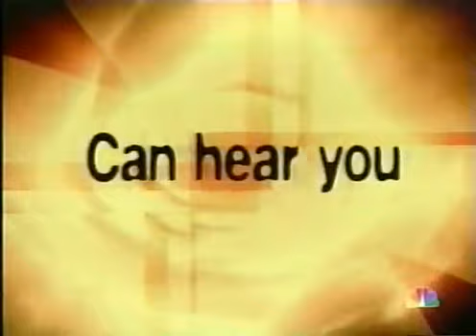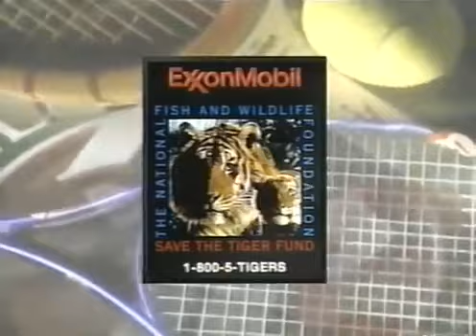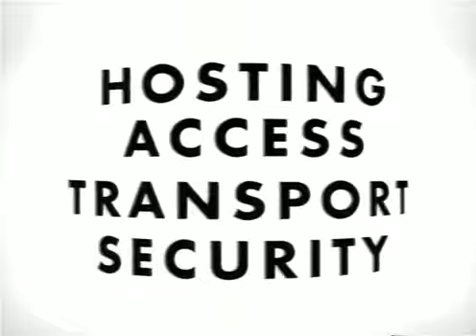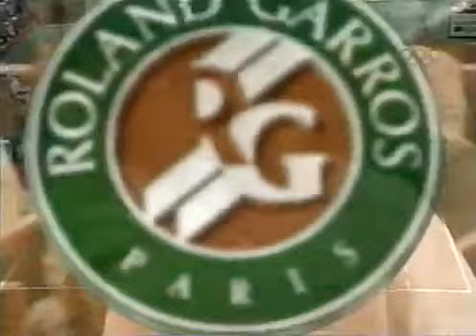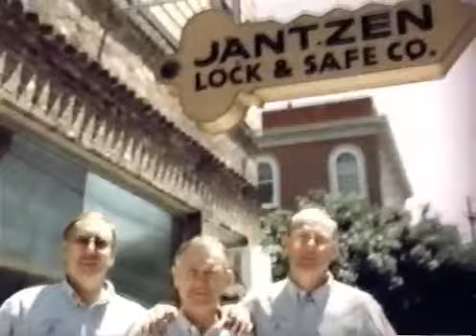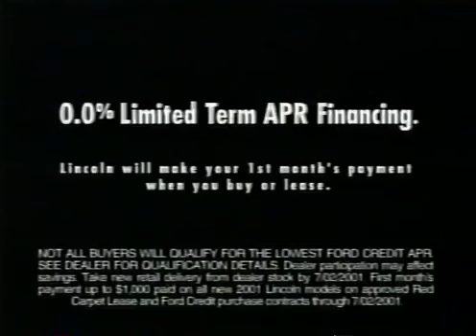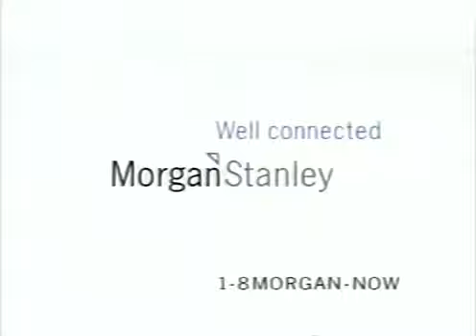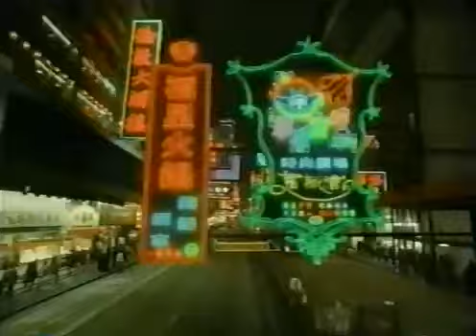Gustavo Kuerten vs Alex Corretja - Final Roland Garros 2001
Full Match Final - Roland Garros 2001